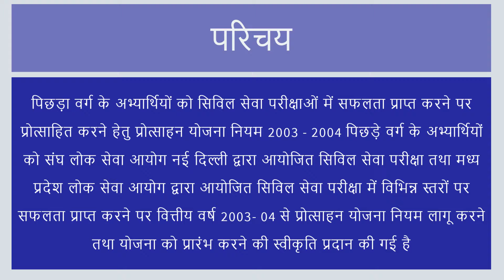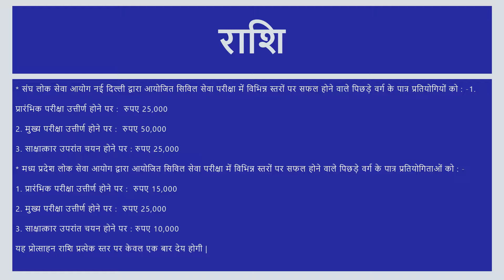सिविल सेवा प्रोत्साहन योजना || Goutam IAS Academy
Goutam IAS Academy was started in the year 2007 with the noble cause of training the civil service aspirants in a focused manner and preparing them for facing the land’s highest examination. The institute was founded by Mr. Siddhartha (Sunil) Goutam who was also an aspirant who had made upto interview in 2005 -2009. Mr. Siddhartha is basically an Science graduate from Ranidurgavati University Jabalpur and has his Master’s in History from Rani Durgavati University , Jabalpur. His options for the exam were History and Geography. Since 2007 the Academy has helped thousands of students got success in various exams.

The Academy covers UPSC-CSE, MPPSC, SSC, BANK, RAILWAY, VYAPAM and other competitive exams. High quality class notes, periodical (weekly) examinations and in-depth review of the answers help the aspirants to develop their knowledge, writing skills, presentation skills and refine the approach for answering the questions.Once the students get through the Mains examination, the Academy conducts Group discussions, mock-interviews, discussions with officers and with subject matter specialists from various fields. These discussions help the candidates to improve their communication skills, increase their self-confidence, develop positive attitude, condition the body language and thus prepare them in a holistic manner to face the personality test.

We are Central India’s prestigious institute to provide best solutions for Civil Services exams like UPSC & MPPSC and other competitive exams mainly SSC, Bank, Railway, VYAPAM etc. We develop all round personality of an aspirant to make his / her personality complete for required job.

Best teaching solutions from Siddharth Goutam Sir & our faculty team consists of experts and experienced mentors for UPSC, MPPSC, SSC, BANK, RAILWAY, VYAPAM exams.

We have initiated 3 Year Foundation Batch for IAS after 12th class.

Authentic study material to the aspirants transacted by the most sought after faculty.

Guest lectures by bureaucrats, eminent scholars and behavioral experts, such activities help the students to acquire alternative perspectives and possibilities.

Regular Test series to ensure and evaluate the progress of students.

Regular Personalized Guidance and motivation to students.

Dedicated Staff to support students.

Our alumni include bureaucrats and officers which provides regular assistance to students.

WHY US?

Choose : Students are often caught in a dilemma about which exam to focus upon or career to choose from. We give proper guidance to them entirely on what their aptitude, likes, dislikes and interests.

Act : After choosing upon the right way. We provide best teaching to students based upon techniques developed over a long period of time from Siddharth Goutam Sir and our experts. It enables students to act towards their desired goals.

Result & Exposure : Continuous targeting toward your desired goals helps in attaining success soon. Our courses are designed in a result oriented manner that it provides success to students. We also provides real time exposure to aspirants by providing them sessions with bureaucrats and other successful students.

Our Team
The team behind “Goutam IAS”

The team behind Goutam IAS has been engaged in providing counseling to students aspiring to get Government jobs in different departments. Till date we have helped thousands of students from various academic backgrounds to achieve success. We have always gone an extra mile to help our students get that extra boost and push as a result, the majority of our students get selected in various Government sectors. We are in research and development of making proper study material & mock tests for various competitive exams with analytics to help the students for getting selected in exams.

Vision
Vision

To become No.1 institute in Central India in terms of highest number of selections. It envisages best of both the worlds. At one hand the most deserving students will be enjoying the perks of such jobs and on the other hand such crucial sectors will amass quality brains. Goutam IAS aims to materialize this dream into reality via mentoring of students in fields of goverment exams, by innovative technologies and keeping them well informed about the changing patterns of the competitive examinations.

Mission

Our mission is to develop civil servants with active and creative minds, a sense of understanding and compassion for society and nation, and the courage to act on their beliefs. We stress the total development of each aspirant: spiritual, moral, intellectual, social, emotional, and physical.